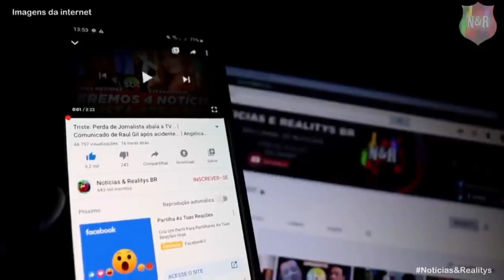O BRASIL SE ENTRISTECE: PAULINHA ABELHA DEPOIS DE LUTAR MUITO PELA VIDA, CHEGA NOTÍCIA DO HOSPITAL